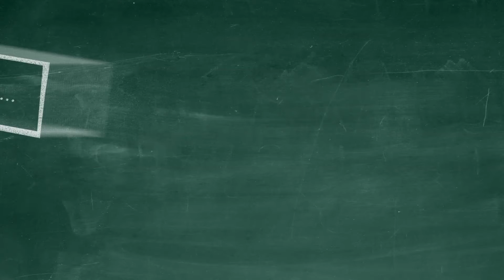Mediačné služby Bratislava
Čo Vám môže poskytnúť naša mediačná kancelária, aký je základný cieľ mediácie a aké postavenie má mediátor? Dozviete sa v krátkej prezentácii.

BISKUPIČ & CO. mediačná kancelária
Bajkalská 22, Bratislava